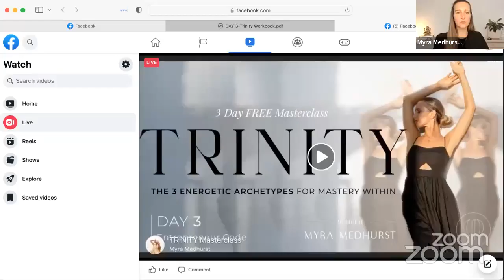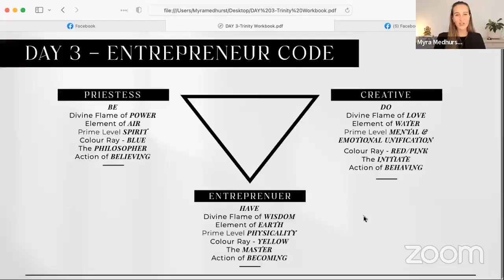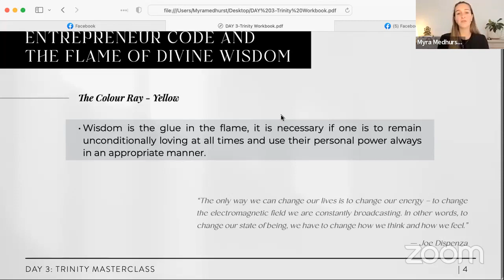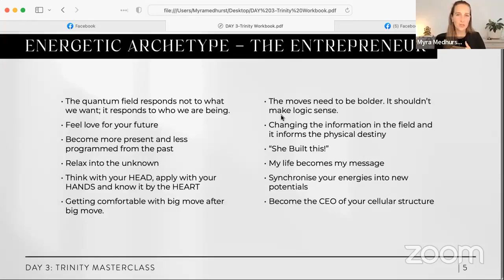Trinity Masterclass - Day 3 - The Entrepreneur Code